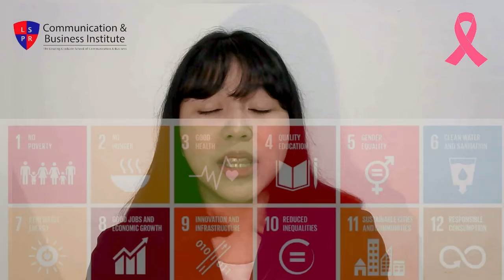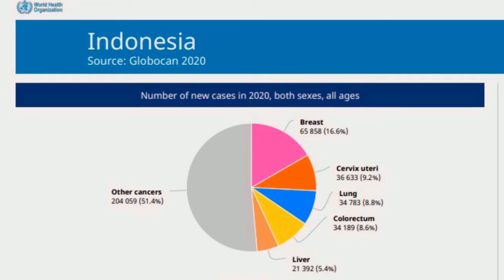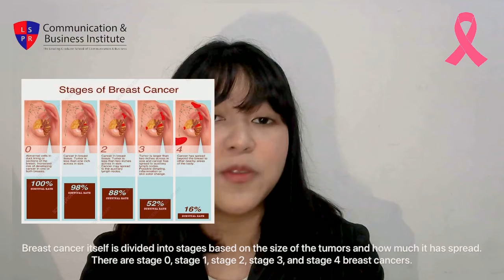MID TEST - Nadyaz Jannisa Putri - PR23-2SP - Lecturer: Charles Bonar Sirait - 2021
Hello there! I'm Nadyaz Jannisa Putri, a PR student at LSPR Communication and Business Institute. In this video, I'll be talking a little about SDG 3 and breast cancer. It is very important to know what breast cancer is. Enjoy the video and happy watching!

October is breast cancer awareness month, so please do spread awareness to your loved ones about breast cancer!